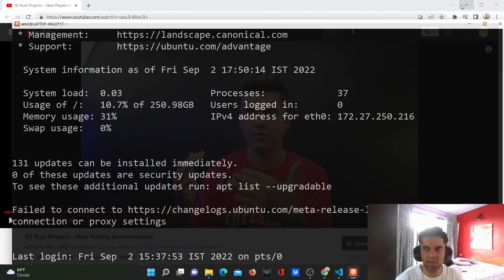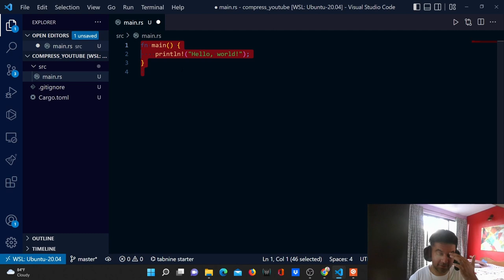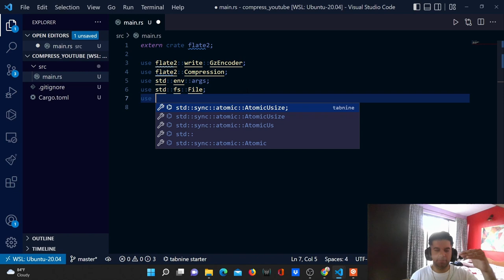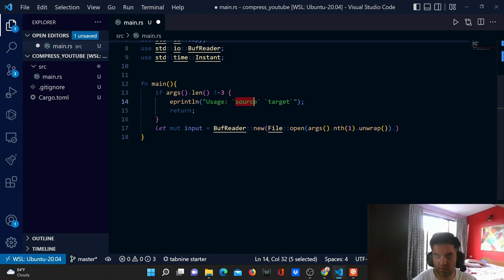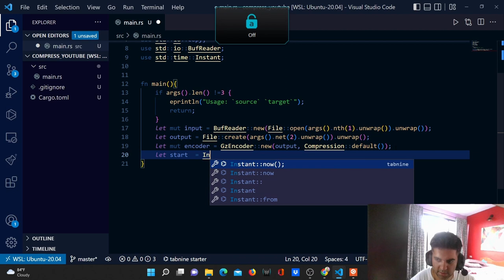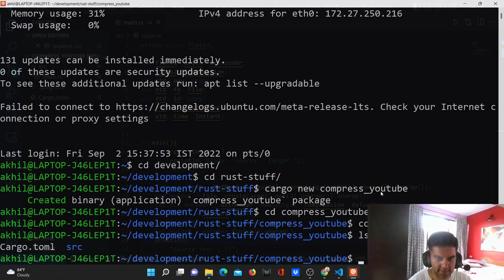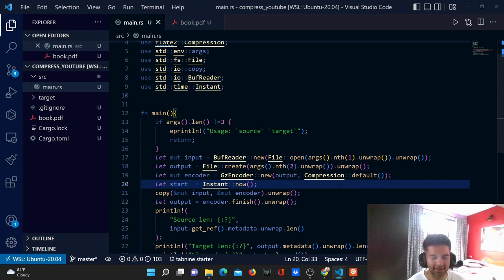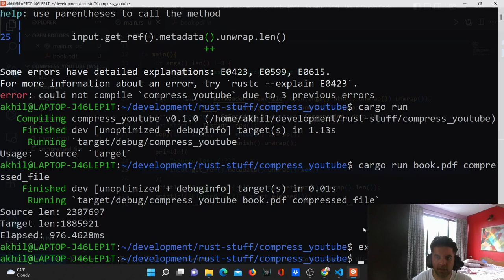Rust Project Compression with Rust